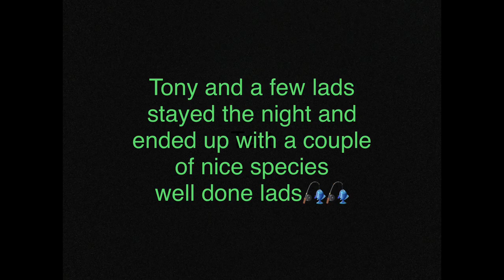Mackerel bashing with the boys Roker pier 17.7.2023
32 out today so happy days nd always a good day out when the boys are involved until next time tight lines